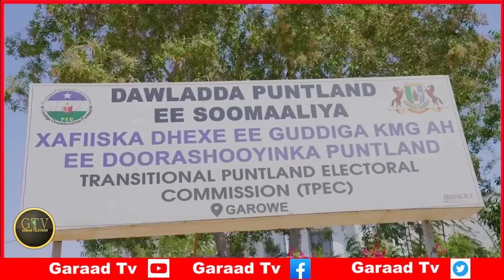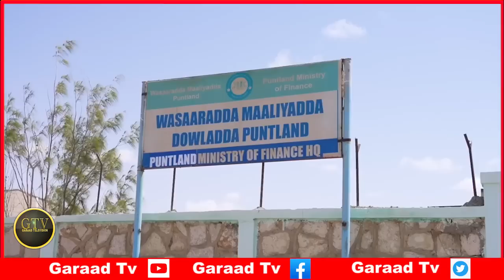Deg Deg Dani Oo Lagu Qasbay Heshiiska Xasan Sh, Cuno Qabateynta Muuse Biixii